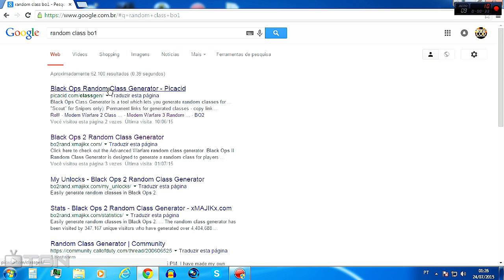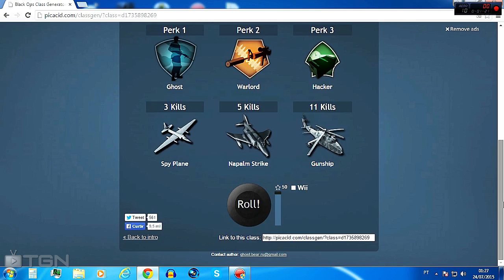Call of Duty Black Ops 1 -- Random Class Generator #5 Nossa que delicia de classe kkk SQN